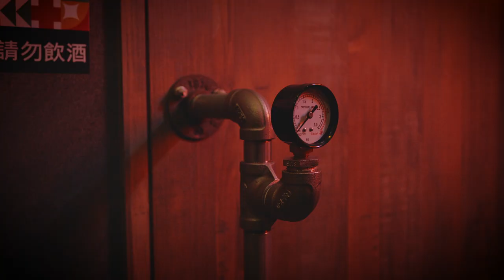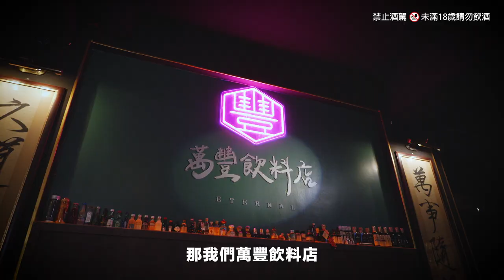髮型設計師轉行當調酒師??上集【HOMO twins 好毛】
想必很多人都看過設計師剪頭髮、染髮、燙髮，但是設計師調酒呢，所以今天大師兄小胖就到高雄知名的網紅店家-萬豐飲料店，體驗半日調酒師的生活。

✂可以嘴，但是不要人身攻擊。
✂我們上班很嚴肅，下班很瘋，剪毛記得找我們。
✂想看髮型的請在下面

想看偶包的我們請至以下